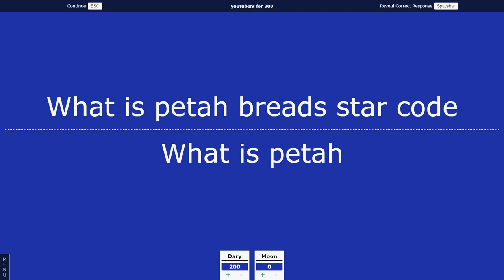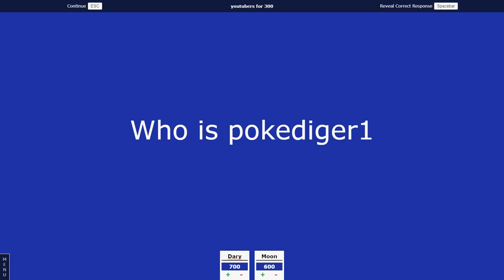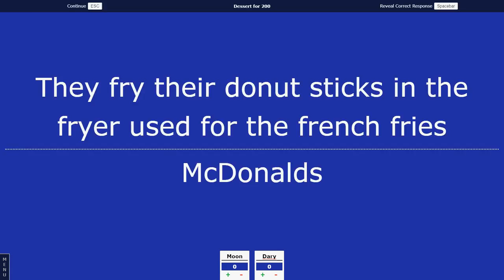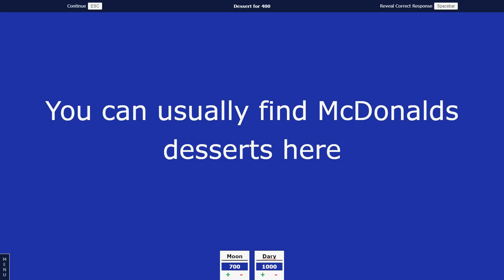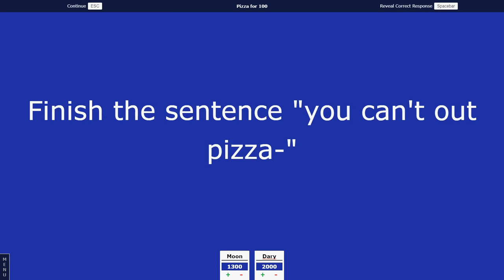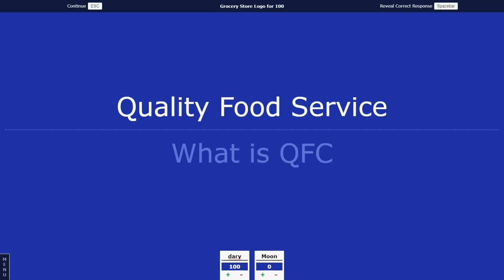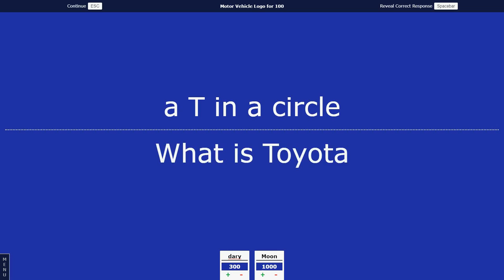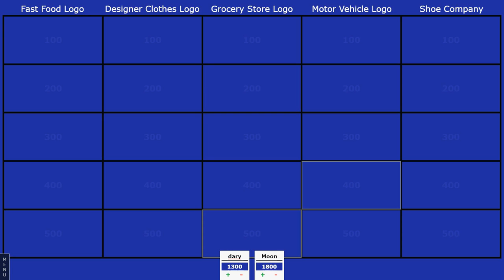Jeopardy 1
Yes me and Itzmoonliight playing JEOPARDY hope this is entertaining for you guys part 2 will be out in 30 minutes